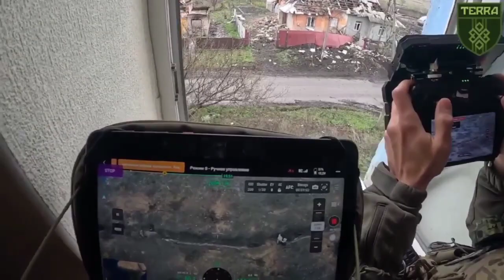Rusiya və Ukrayna müharibəsi. Kino kimi üzbəüz döyüşlər.